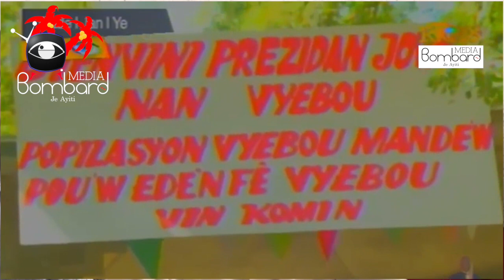Doleyans Pèp La Apre 2 Moun Mouri Kafoufèy Anba Abriko Aprè Gwo Lapli Ki Tonbe Sou Kapital La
Ann koute Jules Marie France, Pierre Archange epi Judith Paul pou plis detay